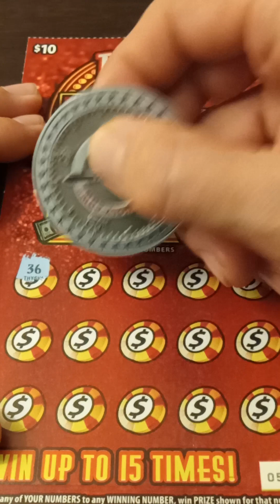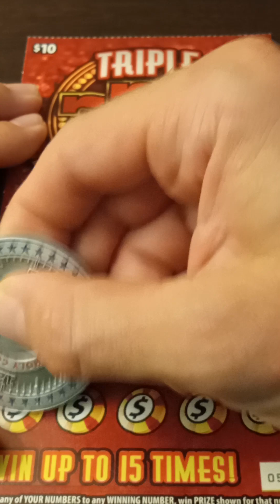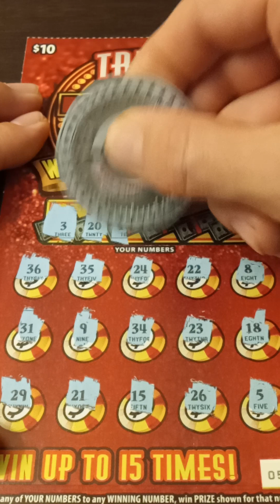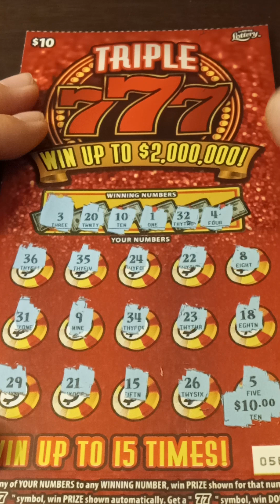Florida lottery 🦩 $10 Triple 7️⃣7️⃣7️⃣